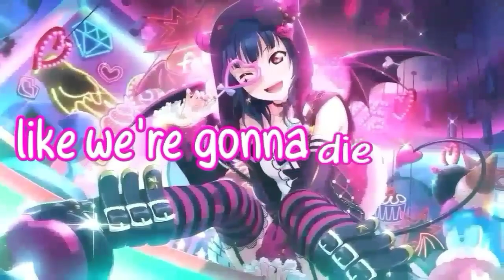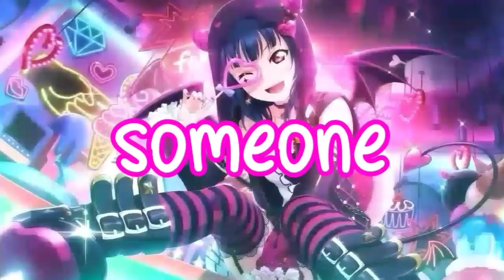♫ Nightcore - Die Young /Kesha ( Becky G Remix) /lyrics